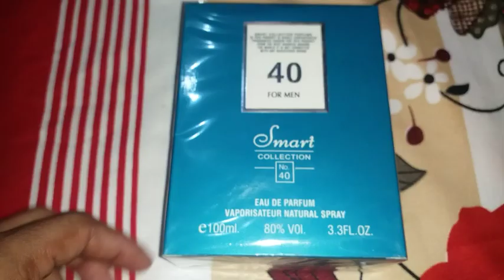Smart Cool Water Man Perfume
Smart Collection Cool Water is the ultimate choice for those who love to use brand name perfumes but cannot afford the outrageous prices.